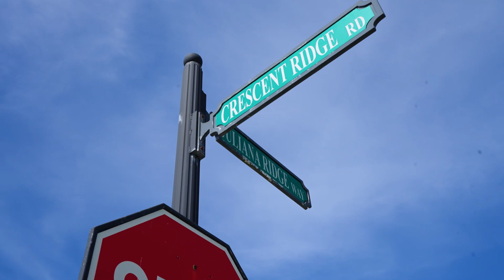HOME TOUR: 206 Crea Ridge Rd, Auburndale Florida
🏠 Welcome Home! 🌳

Join Daniela Zoppe for a captivating home tour at 206 Cres Ridge Rd, Auburndale, FL. Your dream oasis awaits! ❤️